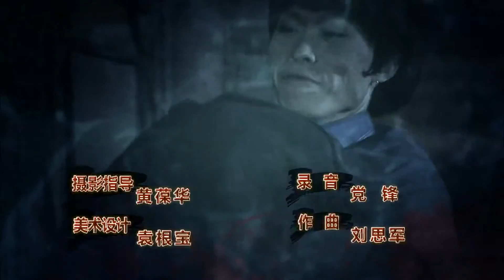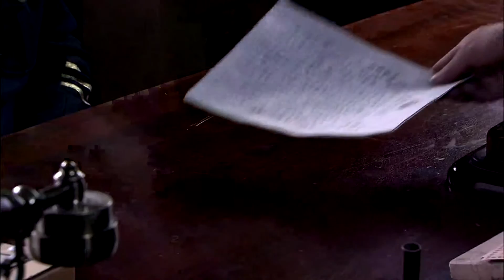步步杀机第23集(1/4)HD大陸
杀机四伏

别名: 杀机四伏
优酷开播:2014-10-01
地区: 大陆类型: 剧情 / 警匪 / 悬疑
主演: 欧阳震华 / 甄锡 / 樊少皇 / 焦俊艳 / 马雅舒

民国初期上海，罗珊珊（甄锡 饰）从日本学习犯罪鉴证回来，成为巡捕房第一位女探长。对于她而言最重要的任务是查清五年前父亲罗成（侯长荣 饰）的失踪之谜。巡捕房给罗珊珊安排的搭档正好是父亲当年的徒弟、新任探长刘梵希（欧阳震华 饰）。罗珊珊偶然发现父亲的一本记录，暗示五年前断手案的幕后策黑手就是商会大佬许绍麟和巡捕房督察长范德威（方子哥 饰）。此时，新断手案接二连三出现，一个又一个谜团等罗珊珊和刘梵希去解开。

Region: China Genre: Drama / Police / Mystery
Starring: Bobby / Zhen tin / Fan Siu Wong / Jiaojun Yan / Maya Shu

Early Republican Shanghai, Luo Shanshan (Zhen tin ornaments) back from Japan to study forensic crime, becoming the first woman police station inspector. For her, the most important task is to find out five years ago, Luo father (Hou Changrong ornaments) disappearance mystery. 罗珊珊 police station to arrange partner happens to be his father's apprentice year, the new detective Liu Givenchy (Bobby ornaments). Luo Shanshan stumbled father of a record, suggesting that five years ago, the case of a broken hand black hand behind the policy is that the Chamber of Commerce and police station chiefs Xu Shaolin Inspector Fan Dewei (prescription brother ornaments). In this case, the new spate of cases broken hand, one after another, etc. Luoshan Shan and Liu mystery Givenchy to unlock.